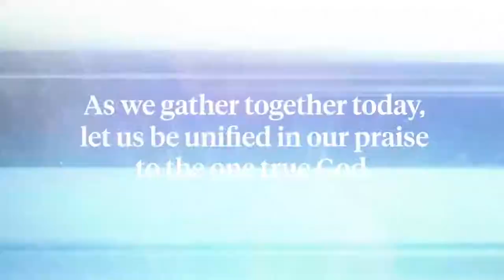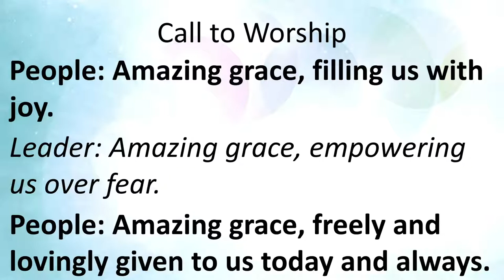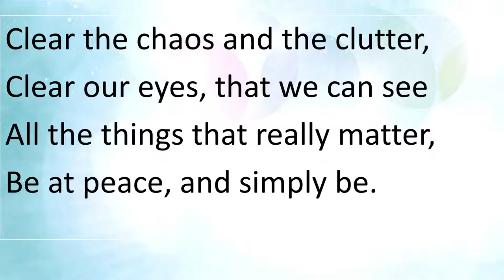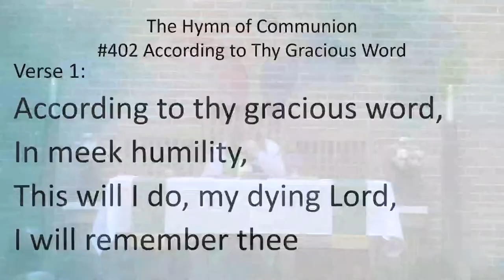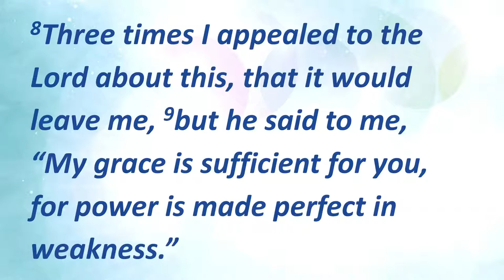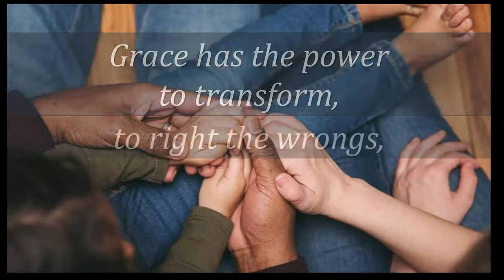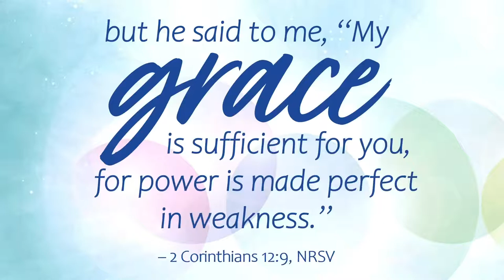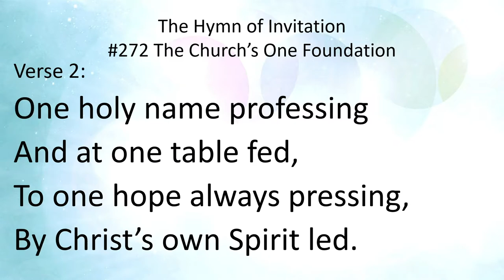July 17 2022 08:30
Thanks for joining us.  Click on the link below to let us know any prayer requests, information about yourself, or questions you may have

Scriptures:  Psalm 103:1-5, 17-22; 2 Corinthians 12:2-10
Acolyte: Isabelle Near (10:30)
Worship Leaders: Sandy Jones (8:30); VBS Children (10:30)
Lector:  Leila Hawk
Special Music:  Anna Paul
Tech. Coordinator: Greg Rhodes
Computer Operator:  Taylor Rhodes, Aran Jamison
Elders:  John Van Gilder and Bill Factor (8:30), Brady Neal and Adam Jones (10:30)
Senior Minister: Rev. Laureen A. Roe

Copyright:
“Amazing Grace” words by John Newton, 1779; st. 4 anonymous; music by Virginia Harmony, 1831; harm. Edwin O. Excell, 1900. Public Domain
“Come and Find the Quiet Center” words by Shirley Erena Murray, 1989; music traditional American melody, arr.
“This Little Light of Mine” music and words by John and Ruby Lomax, 1939. CCLI #7154302. FCC-Z license CCLI 3110834
“Amazing Grace, My Chains are Gone” words by John Newton, 1779; st. 4 anonymous; music by Virginia Harmony, 1831; harm. Edwin O. Excell, 1900. Public Domain. FCC-Z license CCLI 3110834
“According to Thy Gracious Word” words by James Montgomery, 1825; music Scottish Psalter, 1615.  Public Domain
“The Church’s One Foundation” words by Samuel J. Stone, 1866, alt. st. 2 adapt. Laurence Hull Stookey, 1983, alt.; music by Samuel S. Wesley, 1864; desc.